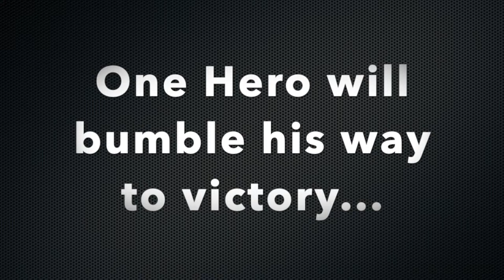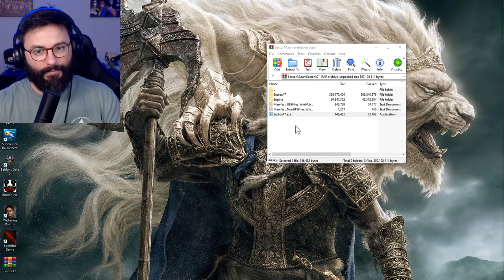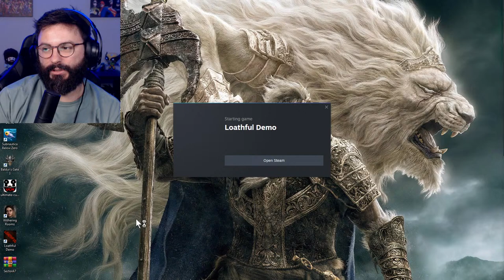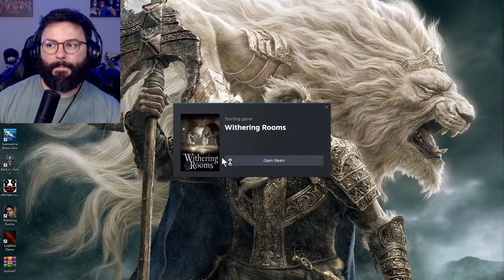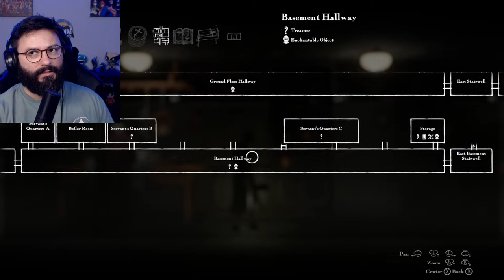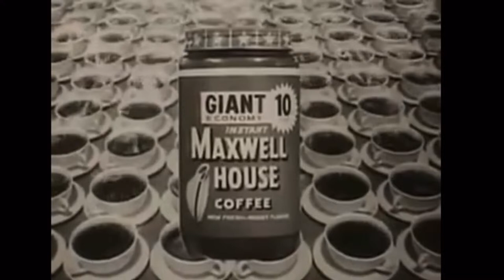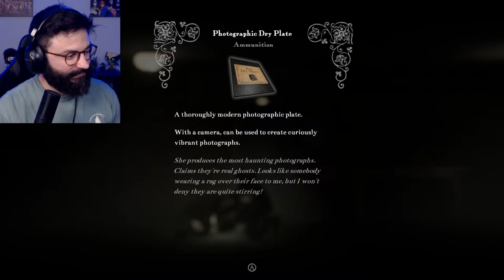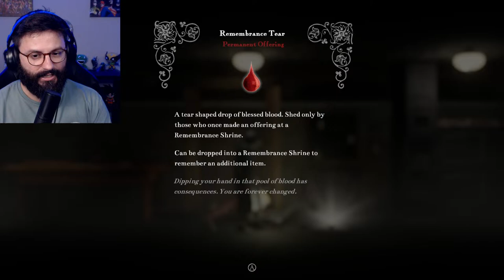The Best Survival Horror Game Out Right Now | Withering Rooms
Several New Horror Games Tonight including Sector A7, Loathful and Withering Rooms